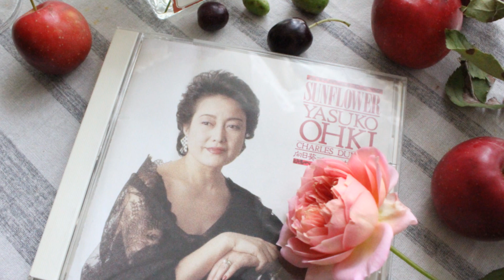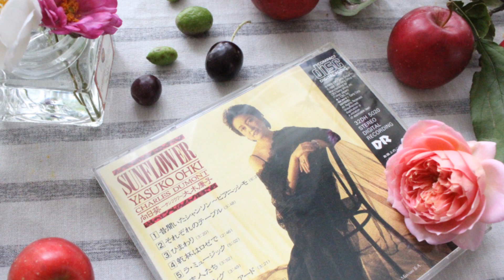小さな窓の花ごよみ 423 暮れゆく川辺 懐かしいシャンソン ♪ 昔聞いたシャンソン～ピアニッシモ：大木康子 ♪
昔NHKのラジオで聴いて以来好きな古いシャンソン、”ピアニシモ”♪　大木康子さんが歌っていることを知ったのは、だいぶ前のこと・・それがCDで入手出来たのは、数年前でした。私の大切な一枚・・宝物のように♪晩秋の街の情景と、黄昏てゆくやすらぎ堤の川辺の風景で編みました・・
タグ　　やすらぎ堤　、シャンソン、大木康子